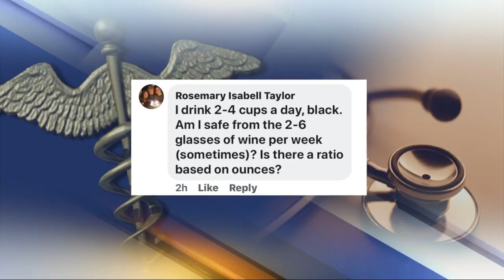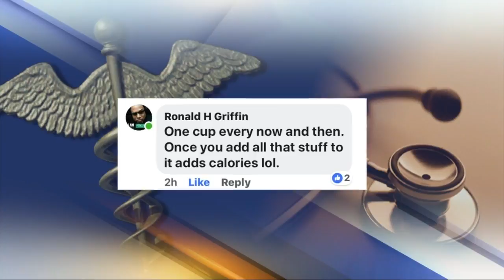Ask Dr. Nandi: Can more coffee lead to less liver damage? Study finds link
Many people love their morning coffee as it wakes them up and gets them going. But coffee may do more than just perk you up, it could protect your liver if you drink alcohol.